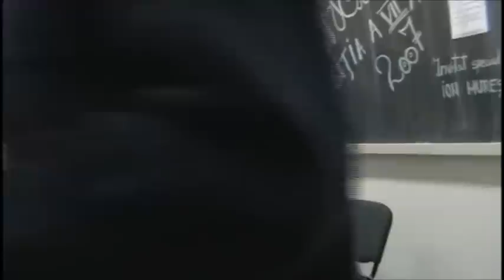Maraton de poezie 2007 Etnovember - Alexandru Musina